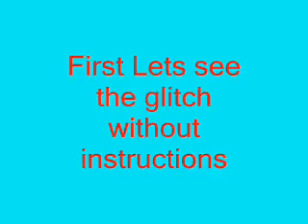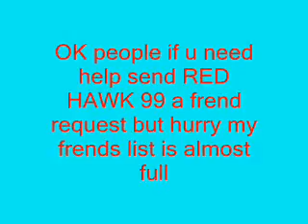halo Headlong Crane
Headlong, how to get on the Crane